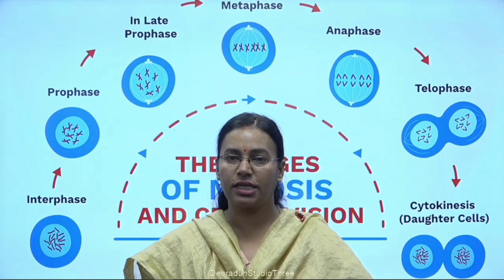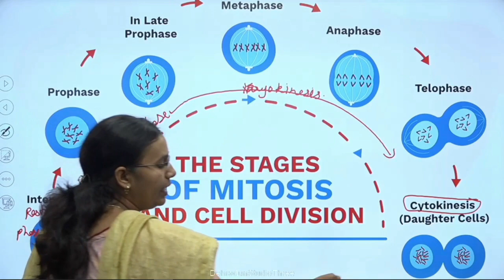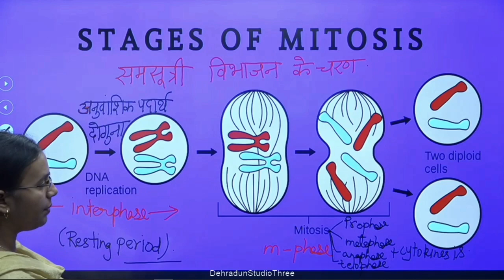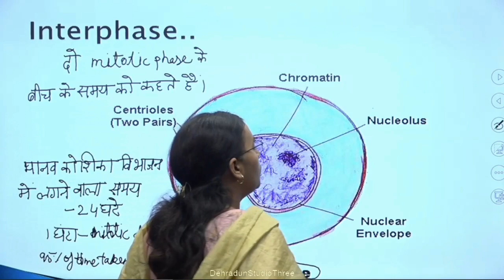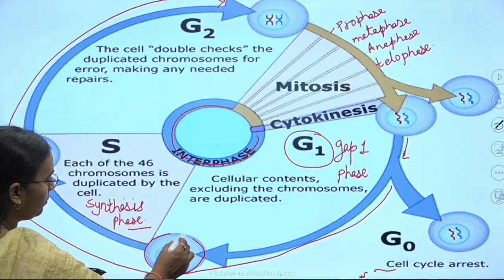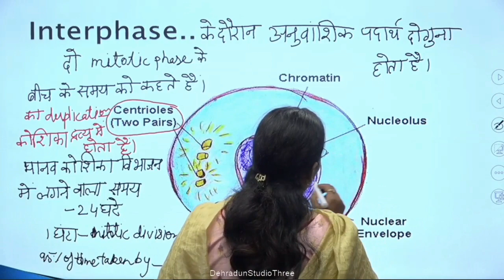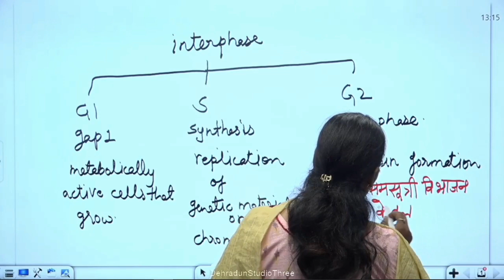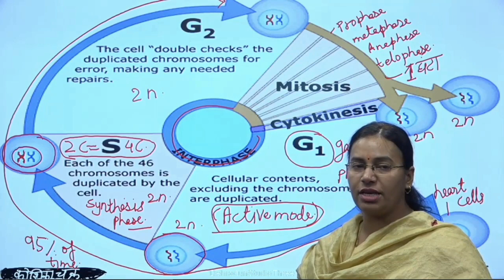कक्षा: 11, विषय: जीव विज्ञान, भाग: 23 (18.10.2022) आईसीटी वर्चुअल क्लास रूम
18102022_12.45pm to 01.30pm_Biology_Cell Cycle And Cell Division_Mrs. Samta Shukla_XI_Part 6